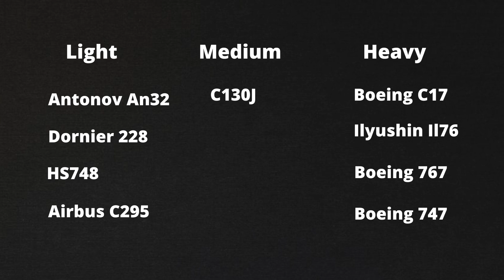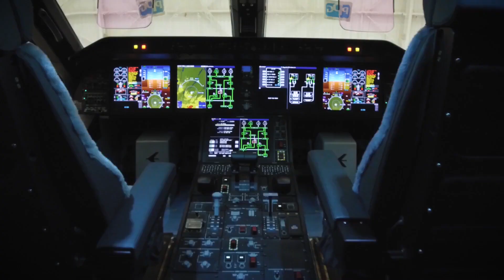Embraer C-390 Millennium For Indian Airforce ? | Analysis | in English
Embraer C-390 Millennium For Indian Airforce ? | Analysis.

Today we will talk about Embraer C-390 Millennium transport aircraft. C-390 Millennium is a medium-size, jet-powered military transport aircraft produced by the Brazilian aerospace manufacturer Embraer. Transport aircraft can be divided into 3 categories: light, medium, and heavy. Currently, the Indian airforce operates 17 Ilyushin Il76, 11 Boeing C17, 12 C130J Super Hercules, 103 Antonov An32, 53 Dornier 228, and 57 Hawker Siddeley HS748, which will be replaced by 56 C295. In the future, IAF will also procure around 6 Boeing 767-based Multi Role Tanker Transport aircraft and 4 Boeing 747 for cargo and troop transport. IAF usually uses C130J for special operations. Most likely parachute brigade, mountain strike corps, and Armed Forces Special Operations Division integrated with C130J Squadron for quick response in any war-like situation. Technically IAF does not have any medium lift cargo transport aircraft.